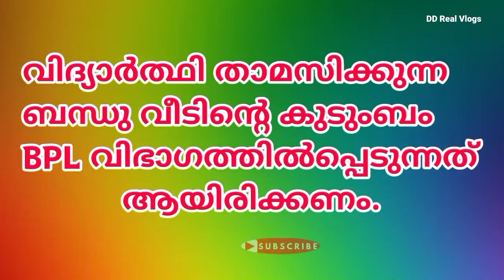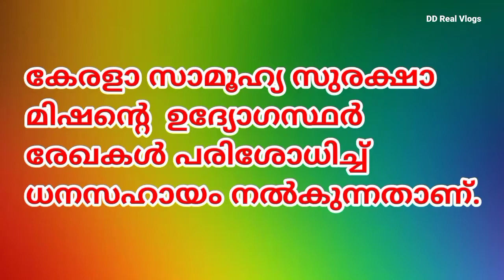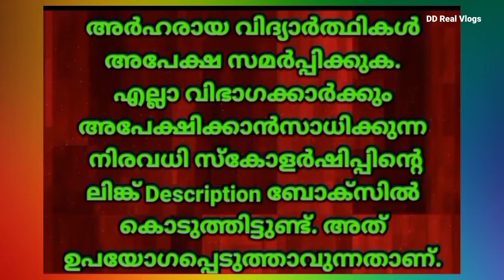Snehapoorvam Scholarship 2022-23 I സ്നേഹപൂർവ്വം സ്കോളർഷിപ്പ് I Kerala Students